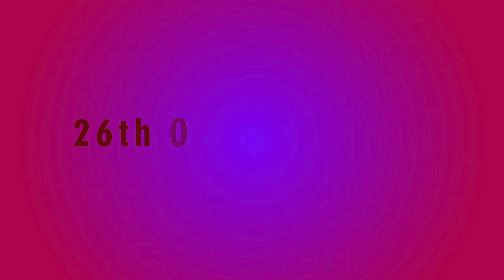Tasty Bakes with Shweta ,Baking school/ Interview